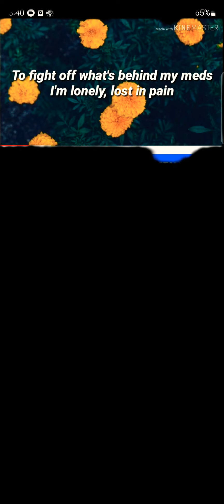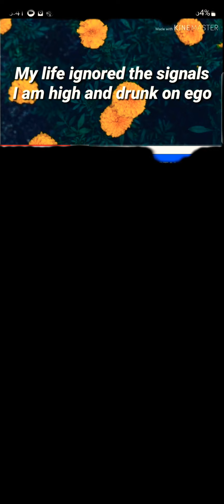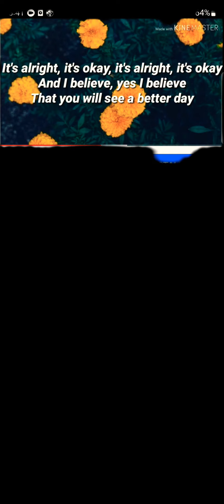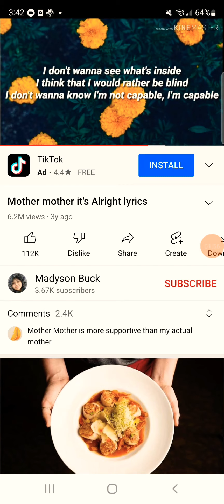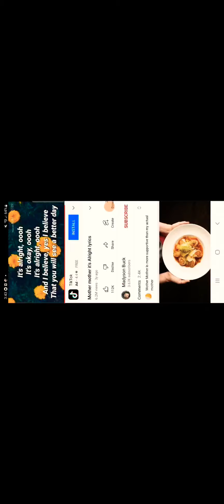It's Alright-MotherMother-Edited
Credits:MotherMother
Made And Edited with Capcut